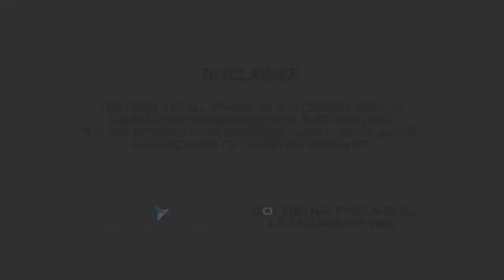Risk Management For Business Owners | Goldring Financial Leadership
Business owners including doctors and dentists, have to be aware of and deal with many different risks. Economic risk, compliance risk, security and fraud risk are just three risks that are inherent in your business plan.

Do you take the same time to consider and address the risk of premature death, disability and critical illness?

By the end of this video, I will provide you an overview of those particular risks and how you can address them with life insurance, disability insurance and critical illness insurance.